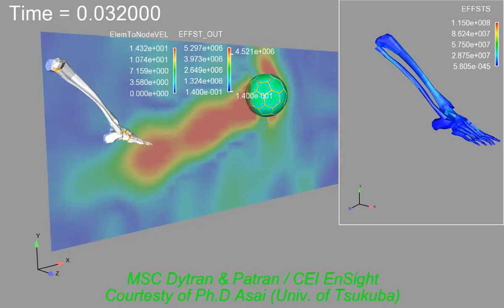Kick analysis of football (soccer ball) with a human body model - 2